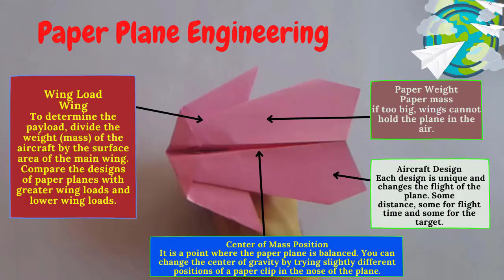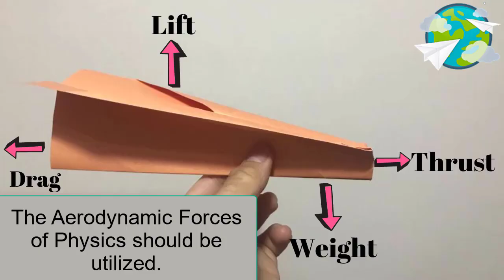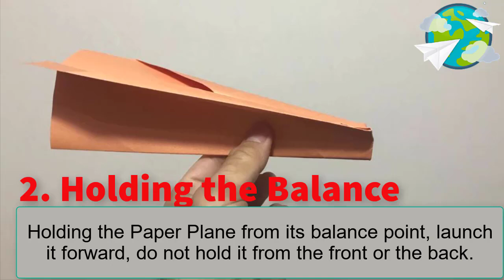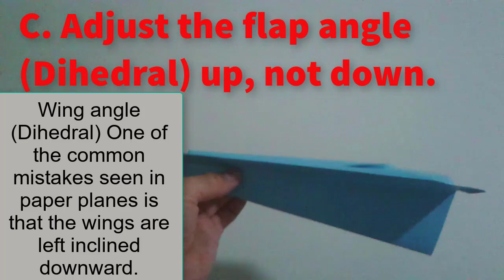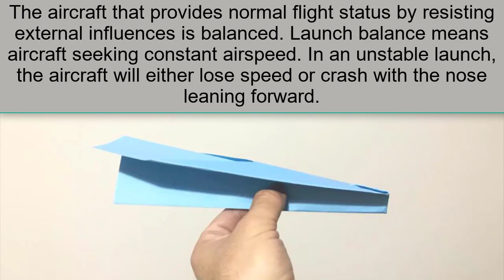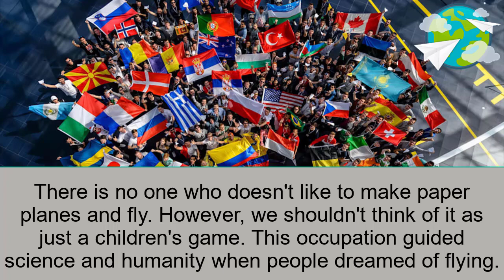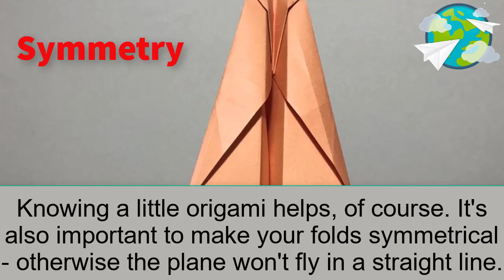STAR WARS SPACE SHIP PAPER AIRCRAFT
Since the shape of the paper plane looks a bit like a spaceship, we wanted to call it the Star Wars spaceship.